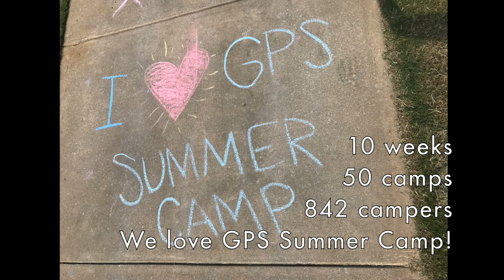GPS Summer Camp 2017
Some highlights from GPS Summer Camp 2017